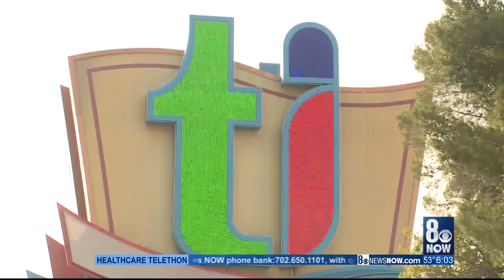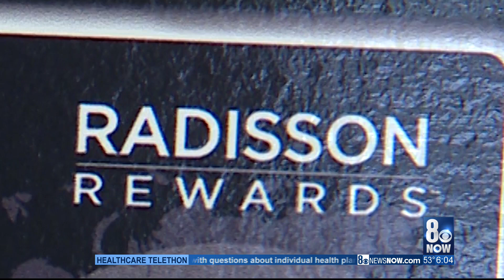Radisson Hotels looking to leave mark on the Strip